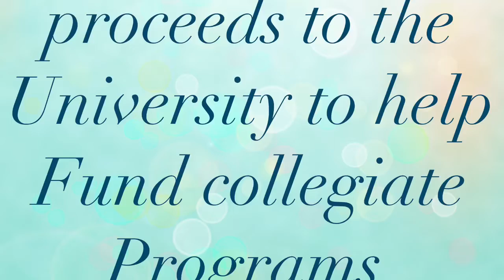College / University Scentsy Warmers ~ Campus Collection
Latina Scentsy Consultant in Maryland, Virginia, and Washington, DC Metro area who serves clients in the US and its territories, Mexico, and Canada.

Our gorgeous warmer designs will help you express your style and fill your space with lasting fragrance.  For each warmer sold, Scentsy will pay a portion of the proceeds to the university to help fund important collegiate programs.

Karina Polen-Davis
Star Director